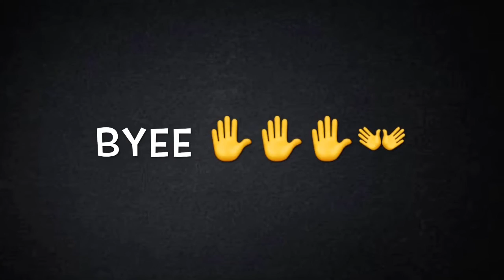Joget lagu gembira, lagu gembira dance